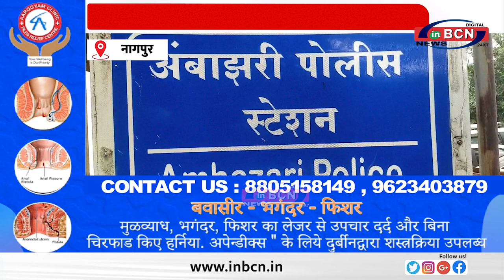नकली डिग्री जाच को लाने वाले आरोपी गिरफ्तार.......INBCN NEWS